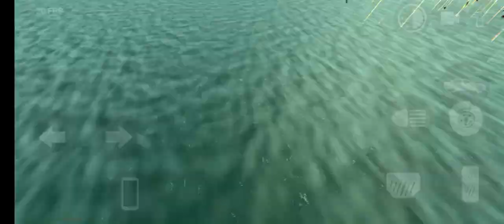NEW CHEAT CODES 😁| INDIAN BIKE DRIVING 3D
new update Indian bike driving 3d
new Cheat codes indian bike driving 3d 2024
all new update Indian bike driving 3d
all new Cheat codes indian bike driving 3d
Indian bike driving 3d game play video
Indian bike driving horror video
Indian bike driving 3d challenge video
Indian bike driving 3d ko kasie recoad karte hai phone se
Indian bike driving 3d game ko kasie khelte hai